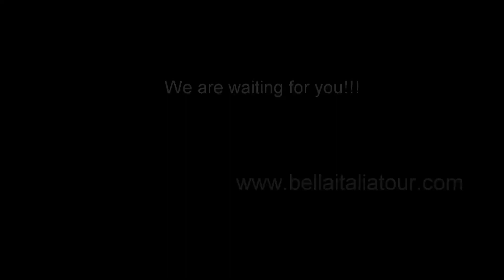Wine Tour Tuscany by Bellaitaliatour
Wine Tour is the best experience if you are in Tuscany. Don't miss to taste the best wine, learn about the wine maker and visit the vineyards. Tuscany wine tour are waiting for you